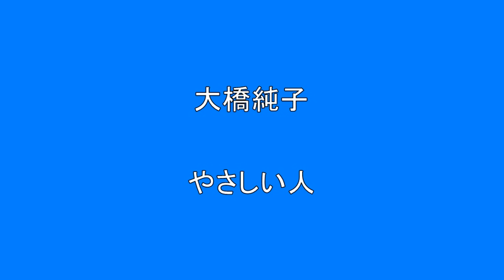大橋純子 やさしい人 【昭和】【歌謡曲】【懐かしい】 Surprise HQ 高音質 ドンシャリ